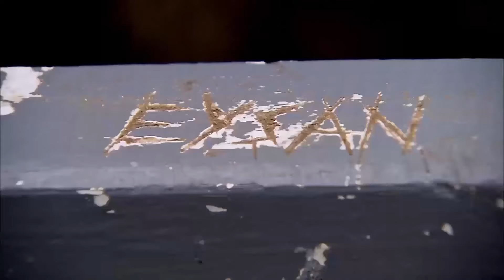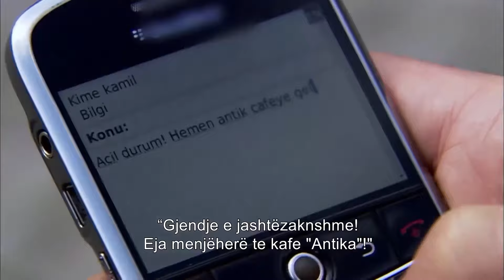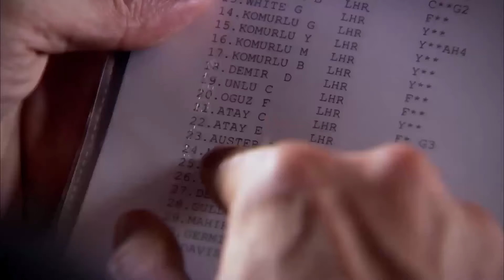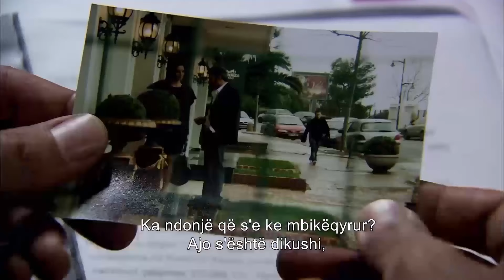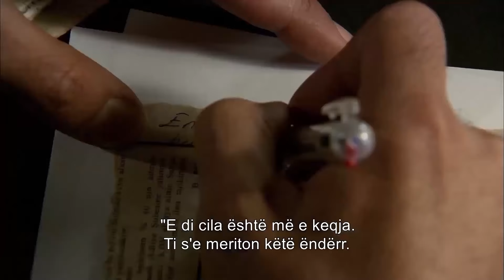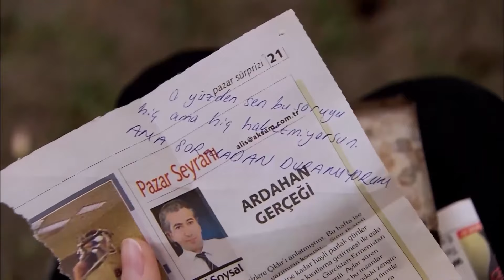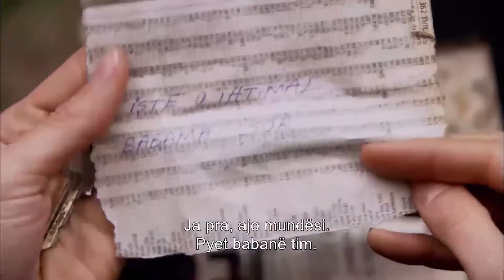Në Spitalin Ku Gëndron Eyşan Ömer! - Me Titra Shqip | Ezel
Ezel

Prodhimi: Ay Yapım
Prodhuesi: Kerem ÇATAY
Skenar: Kerem DEREN & Pınar BULUT
Drejtor: Uluç BAYRAKTAR
Muzikë: Toygar Işıklı

Aktorët:

Ezel: Kenan İMİRZALİOĞLU
Eyşan: Cansu DERE
Cengiz: Yiğit ÖZŞENER
Ramiz: Tuncel KURTİZ
Mümtaz: Beyazıt GÜLERCAN
Meliha: İpek BİLGİN
Ali: Barış FALAY
Bahar: Sedef AVCI
Şebnem: Bade İŞÇİL
Mert: Kemal UÇAR
Nükhet: Begum BENİAN